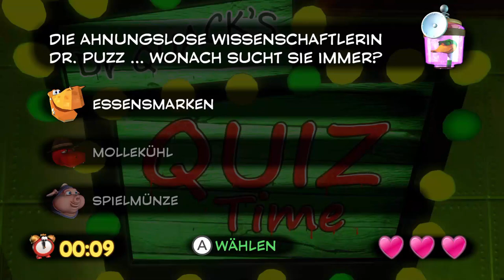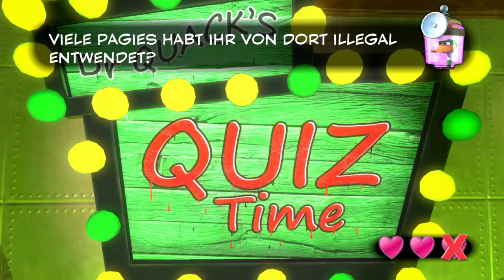Yooka-Laylee - Hivory Towers - Schnellfeuer-Quiz 1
Welt: 0 (Hivory Towers)